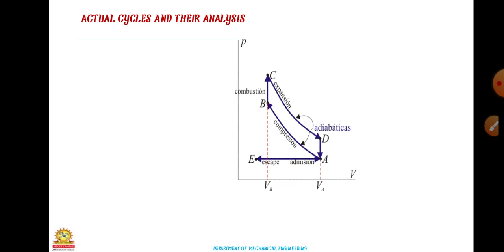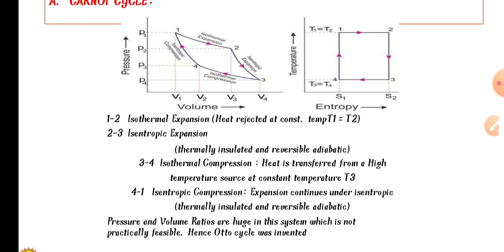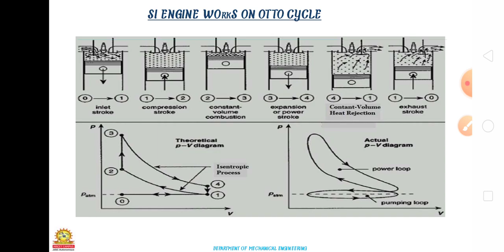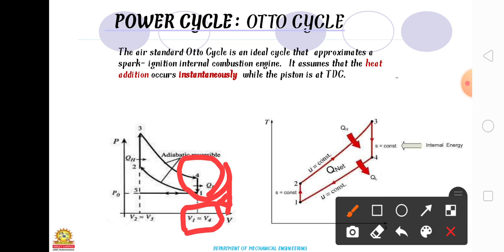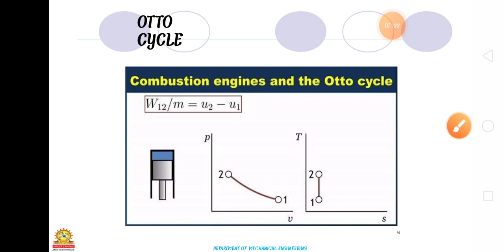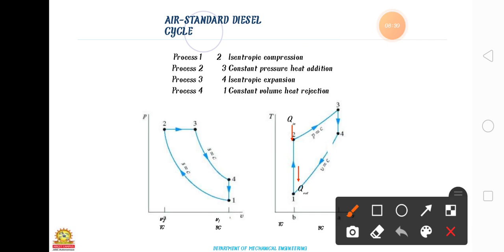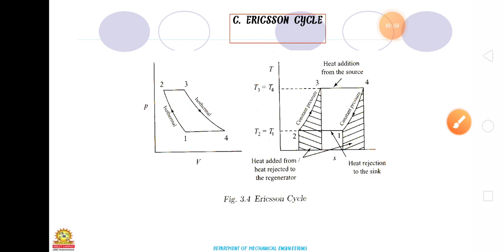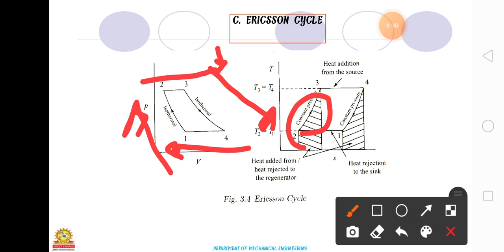ICE UNIT 1 LEC 3 Air standard cycles